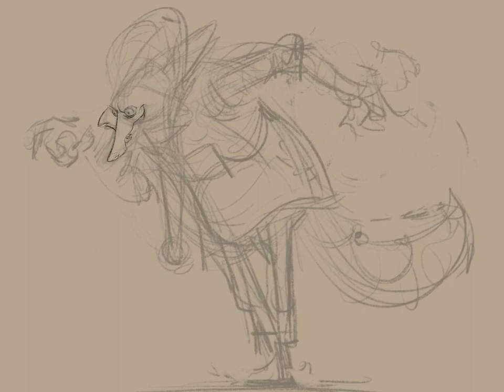Fox guy character design